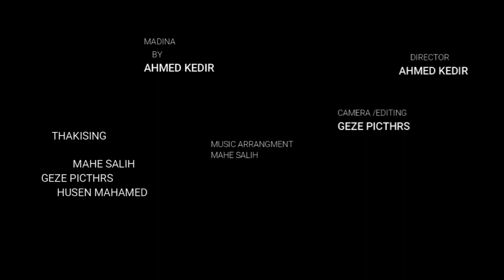Ahmed kadir new Afar music 2023